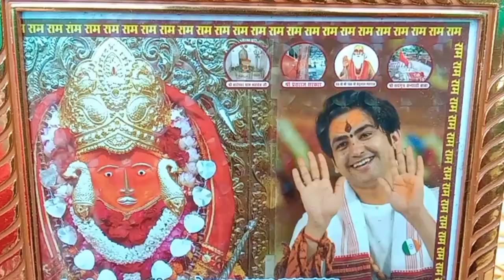Ye kya dekh liya Bhai😦🙏||Bagheshwar Balaji Dham||🥰संपूर्ण जानकारी